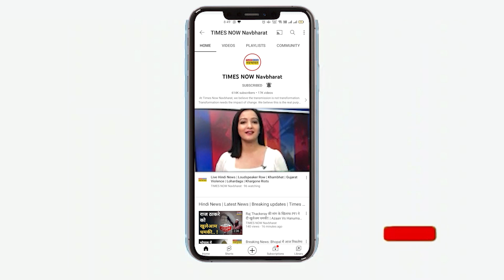Gyanvapi Case Hearing : Varanasi की जिला अदालत में Gyanvapi पर आज से फिर सुनवाई | Hindi News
Gyanvapi Masjid case hearing :Varanasi की जिला अदालत में ज्ञानवापी मस्जिद मामले पर आज फिर से सुनवाई शूरू होगी.ज्ञानवापी मस्जिद का प्रबंधन देखने वाले अंजुमन इंतेजामिया मस्जिद कमेटी ने हिंदू महिलाओं की अर्जियों का विरोध किया है. अर्जियों पर सुनवाई की जा सकती है या नहीं, कोर्ट इस पर अपना फैसला सुनाएगा. 30 मई को मुस्लिम पक्ष अपनी दलीलें पूरी नहीं कर पाया था जिसके बाद अदालत ने मामले की सुनवाई चार जुलाई तक टाल दी थी, आज मुस्लिम पक्ष अपनी दलीलें रखेगा.